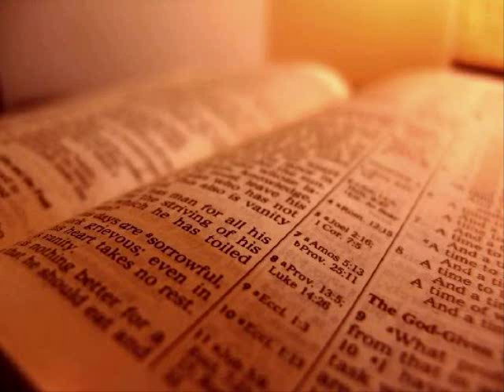The Holy Bible - Genesis Chapter 11 (KJV)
1 And the whole earth was of one language, and of one speech.

 2 And it came to pass, as they journeyed from the east, that they found a plain in the land of Shinar; and they dwelt there.

 3 And they said one to another, Go to, let us make brick, and burn them thoroughly. And they had brick for stone, and slime had they for morter.

 4 And they said, Go to, let us build us a city and a tower, whose top may reach unto heaven; and let us make us a name, lest we be scattered abroad upon the face of the whole earth.

 5 And the LORD came down to see the city and the tower, which the children of men builded.

 6 And the LORD said, Behold, the people is one, and they have all one language; and this they begin to do: and now nothing will be restrained from them, which they have imagined to do.

 7 Go to, let us go down, and there confound their language, that they may not understand one another's speech.

 8 So the LORD scattered them abroad from thence upon the face of all the earth: and they left off to build the city.

 9 Therefore is the name of it called Babel; because the LORD did there confound the language of all the earth: and from thence did the LORD scatter them abroad upon the face of all the earth.

 10 These are the generations of Shem: Shem was an hundred years old, and begat Arphaxad two years after the flood:

 11 And Shem lived after he begat Arphaxad five hundred years, and begat sons and daughters.

 12 And Arphaxad lived five and thirty years, and begat Salah:

 13 And Arphaxad lived after he begat Salah four hundred and three years, and begat sons and daughters.

 14 And Salah lived thirty years, and begat Eber:

 15 And Salah lived after he begat Eber four hundred and three years, and begat sons and daughters.

 16 And Eber lived four and thirty years, and begat Peleg:

 17 And Eber lived after he begat Peleg four hundred and thirty years, and begat sons and daughters.

 18 And Peleg lived thirty years, and begat Reu:

 19 And Peleg lived after he begat Reu two hundred and nine years, and begat sons and daughters.

 20 And Reu lived two and thirty years, and begat Serug:

 21 And Reu lived after he begat Serug two hundred and seven years, and begat sons and daughters.

 22 And Serug lived thirty years, and begat Nahor:

 23 And Serug lived after he begat Nahor two hundred years, and begat sons and daughters.

 24 And Nahor lived nine and twenty years, and begat Terah:

 25 And Nahor lived after he begat Terah an hundred and nineteen years, and begat sons and daughters.

 26 And Terah lived seventy years, and begat Abram, Nahor, and Haran.

 27 Now these are the generations of Terah: Terah begat Abram, Nahor, and Haran; and Haran begat Lot.

 28 And Haran died before his father Terah in the land of his nativity, in Ur of the Chaldees.

 29 And Abram and Nahor took them wives: the name of Abram's wife was Sarai; and the name of Nahor's wife, Milcah, the daughter of Haran, the father of Milcah, and the father of Iscah.

 30 But Sarai was barren; she had no child.

 31 And Terah took Abram his son, and Lot the son of Haran his son's son, and Sarai his daughter in law, his son Abram's wife; and they went forth with them from Ur of the Chaldees, to go into the land of Canaan; and they came unto Haran, and dwelt there.

 32 And the days of Terah were two hundred and five years: and Terah died in Haran.